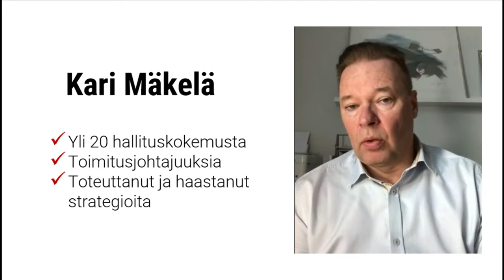Yksi strategia - ft. Kari Mäkelä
Kari Mäkelä otti yhteyttä. Häntä häiritsee että yhtiöissä on monta strategiaa. Katso Karin viesti.

Terve Markus. Viime aikoina olen kiinnittänyt erityisesti huomiota siihen, että strategiasanaa viljellään todella yläpalttisesti.

On myyntistrategiaa on tuotestrategiaa on markkinoille meno strategiaa, on asiakasstrategiaa, on yritysmeno strategiaa ja on vaikka mitä strategioita.

Minusta yhtiöllä ei ole kun yksi strategia. Mitä mieltä sinä olet Markus? Sinulla on mustavyö strategian tekemisessä, kirkastamisessa ja implementoimisessa.

Niin, mitä  mieltä olette? Rdigossa olemme fasiltoineet yli 150 strategiaprosessia. Kaikissa on ollut vain yksi strategia. Homma ei dilutoidu. Funkioilla on bisnessplänit.